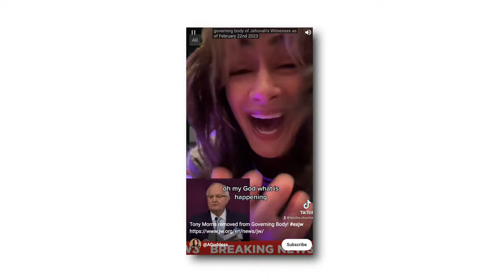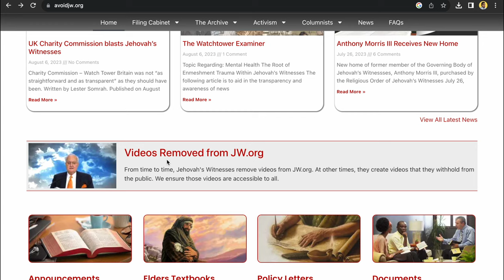Tipsy Tony Morris is rude!!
Visit Warwick Pimo's channel and have access to the full length video. We couldn't thank him enough for this. Tony seemed to have slipped away but more and more, do we find something new that was hidden, leaked or found. There is no official word on the reason for his sudden departure, wether is was forced out or resigned. Watch this video and determine for yourself!

🌐 Tiktok – ExJw MJ In Context